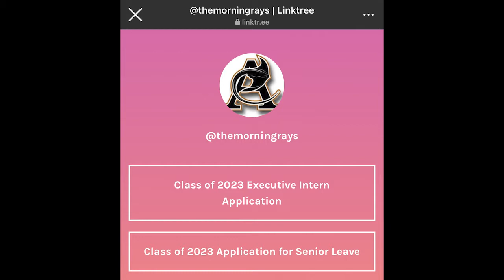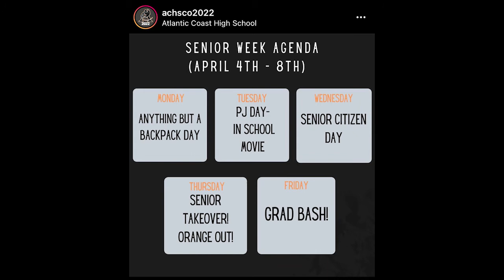The Morning Rays - Monday, April 4th, 2022